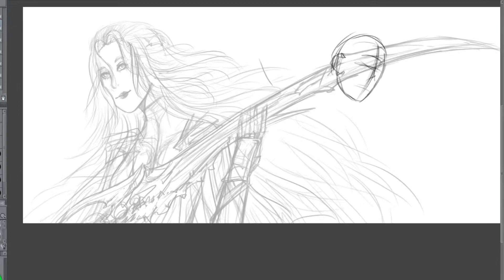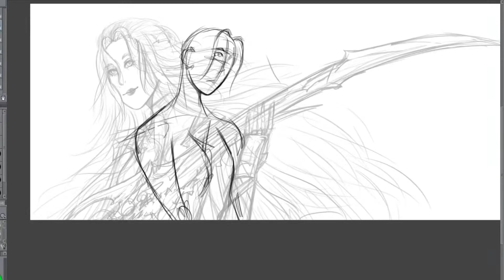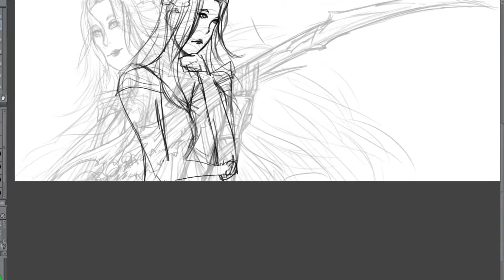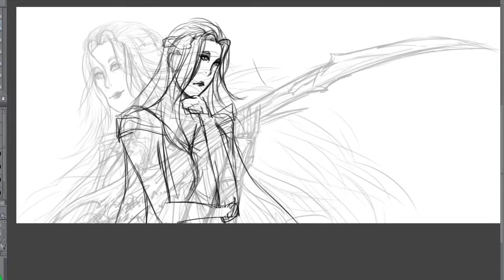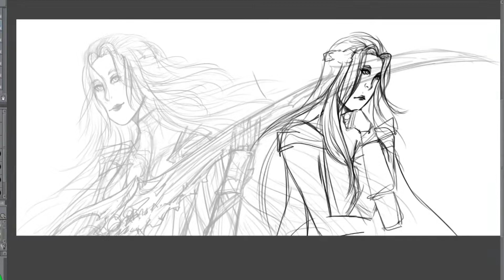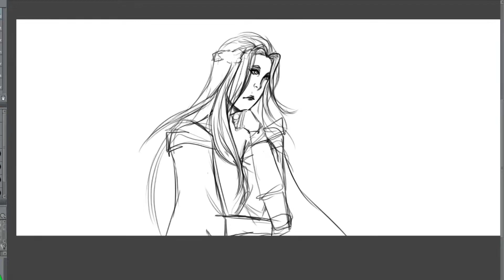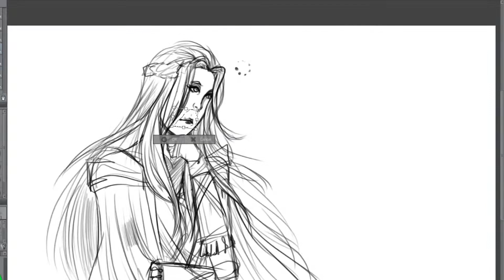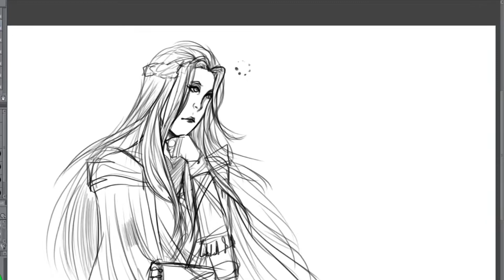Real Time Drawing: thinking emoji